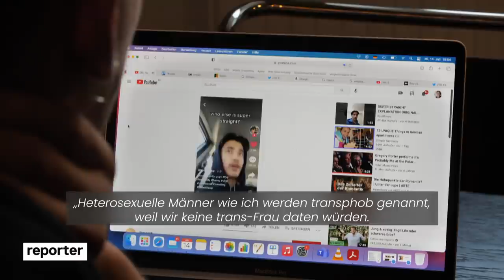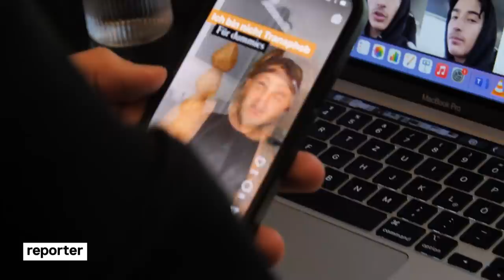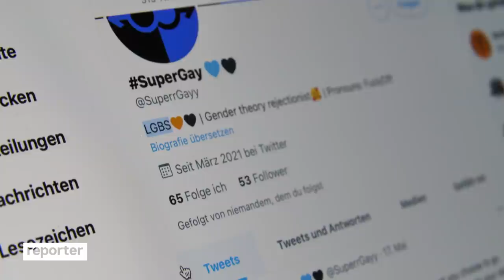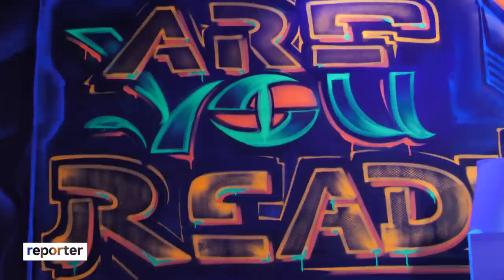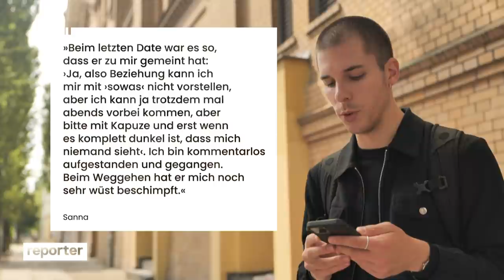Superstraight: Eine transfeindliche Bewegung? I reporter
📱 Alles fing an mit einem Video auf TikTok: Der User "Kyleroyce" bezeichnet sich dort als "super straight" und erklärt: Frauen, die nicht als solche geboren wurden, seien für ihn keine echten Frauen. Er würde sie lieber nicht daten. Transfeindlich sei er aber nicht. Das Video ist inzwischen gelöscht – es hat trotzdem eine ziemliche Welle ausgelöst. Viele Männer bezeichnen sich seitdem als "super straight". Teils sind sie offen transfeindlich, teils erklären sie, wie Kyleroyce, mit Transfeindlichkeit habe das nichts zu tun. Was steckt hinter dieser Bewegung?

🤔 Ist superstraight transfeindlich?
Die DGTI hat uns dazu eine Stellungnahme geschickt und sagt darin:
"Neben der Tatsache, dass hier Frauen pauschal sexualisiert werden, drückt die Formulierung „super straight“, in der Art wie sie benutzt wird, eine transfeindliche Haltung aus, da sie trans* Frauen ihr Frausein abspricht. Mit diesem Begriff wird unterstellt, dass trans* Frauen keine Frauen, aber auch trans* Männer keine Männer sind. Natürlich kann jeder Mensch für sich selbst entscheiden, mit welcher Person eine (sexuelle) Beziehung eingegangen wird.
Wenn es allerdings gezielt dazu verwendet wird einer Gruppe generell ihre Geschlechtsidentität abzusprechen, drückt dies nicht mehr nur eine sexuelle Präferenz aus, sondern eine Ablehnung gegen Minderheiten und ist damit im höchsten Maß menschenfeindlich."

➡️ Tatsächlich wurde der super straight-Hype in den sozialen Medien besonders von rechten Kreisen befeuert. Das sagt auch die Soziologin Marlene Hartmann von der TU Chemnitz. Es passe perfekt in die Ideologie der alternativen/neuen Rechten, Transfeindlichkeit zu nutzen, um ihre politischen Ziele zu pushen.

➡️ Was ist die alternative Rechte oder Neue Rechte?
Damit werden neue rechte Strömungen und Parteien bezeichnet. Auch andere Begleiterscheinungen der angesprochenen politischen Entwicklung wie etwa das "Compact"-Magazin oder die Initiative "Ein Prozent" werden so etikettiert. Es ist keine einzelne Gruppe oder Verein, stattdessen handelt es sich bei den "Neuen Rechte" auch um ein Netzwerk von Publizist:innen und Intellektuellen. Sie stützen sich hauptsächlich auf das Gedankengut der Konservativen Revolution der Weimarer Republik, und wollen mit einer "Kulturrevolution von rechts" einen grundlegenden politischen Wandel vorantreiben.

**Korrektur: Wir haben leider im Video den Nachnamen von der Expertin falsch kommuniziert. Sie heißt Marlene Hartmann.**

🎞 Team: Timm Giesbers, Jakob Gross, Julia Hombach, Tobias Bindler, Andreas Josef, Benjamin Imort, Julia Minner

🧑🏻 Timm ist seit 2017 im reporter-Team. Er hat Journalistik und Politikwissenschaft studiert und parallel beim WDR seine journalistische Ausbildung gemacht. Daneben hat er für andere Medien, wie Die Zeit, Handelsblatt und den Deutschlandfunk gearbeitet. Seine größte Leidenschaft: kontroverse Interviews. Die größte Schwäche: schwarze Pullis.

👉 reporter wird von dem Programmbereich Aktuelles des WDR für funk produziert. funk ist ein Gemeinschaftsangebot der Arbeitsgemeinschaft der Rundfunkanstalten der Bundesrepublik Deutschland (ARD) und des Zweiten Deutschen Fernsehens (ZDF).